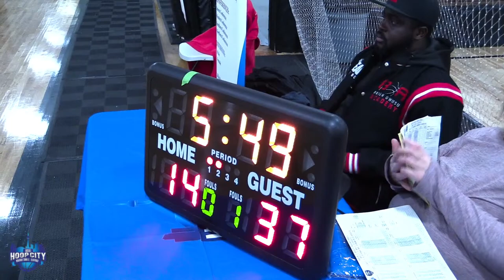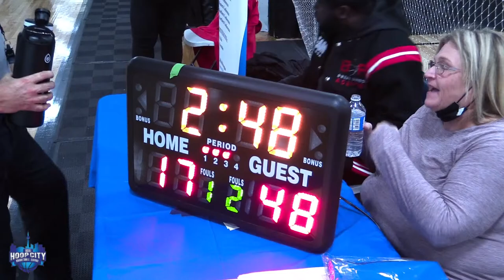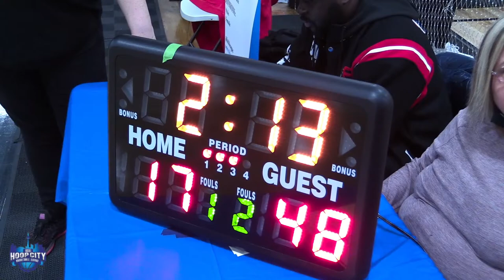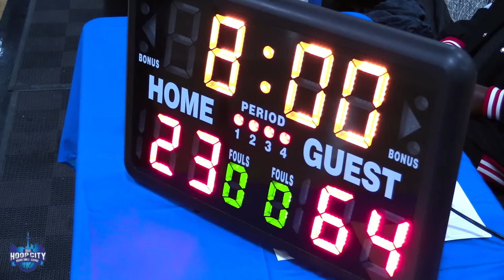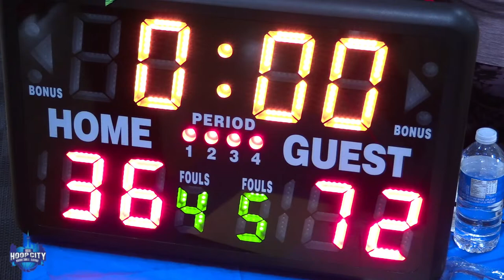YAAACE vs BOA | HCBL U12 Feb 12, 2022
The last time these two teams played, it was too close for comfort for this undefeated #1 BOA squad.

FINAL SCORE : BOA 72 - YAAACE 36

YAAACE Roster:
#1 - Brycen Darko Humphrey
#5 - Girbur Powar
#32 - Gregory Ebanks
#6 - Ilkay Urmeneta
#34 - Jaxon Keane
#24 - JJ Augustin
#11 - Jordan Lewis
#2 - Jordan Osaghae
#3 - Lyndon Rainford Jr
#7 - Malyk Bacchus
#4 - Sabir Abdi
#20 - Trustin Davis

BOA Roster:
#0 - Harlem
#1 - Dorian
#2 - Rajhun
#3 - Zion
#6 - Josiah
#7- Myles
#8 - Canaan
#11 - Drithik
#13 - Tejean
#24 - Giovanni
#25 - Foster
#35 - Ethan
#99 - Nathan